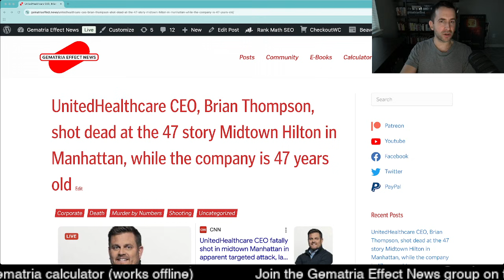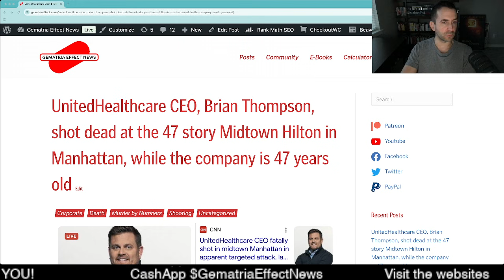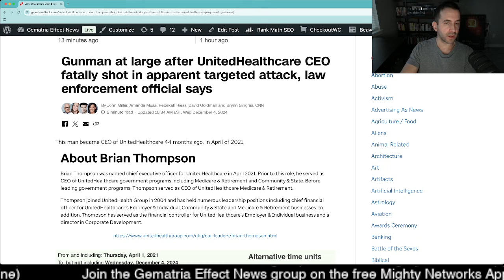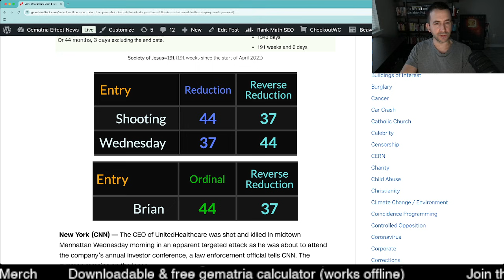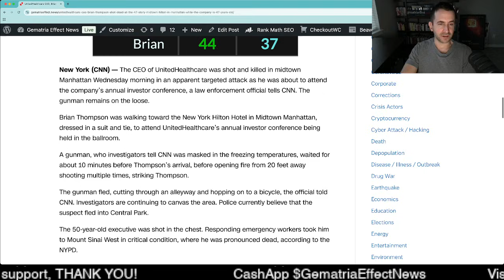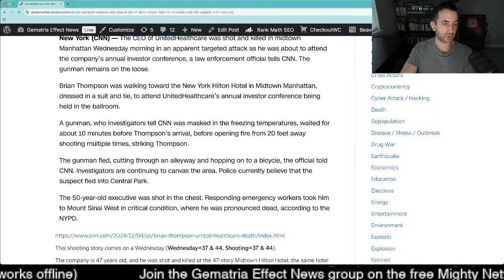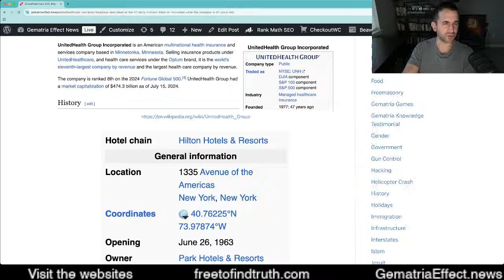RIP Brian Thompson, United Healthcare CEO, assassinated outside Midtown Hilton in Manhattan, 12-4-24